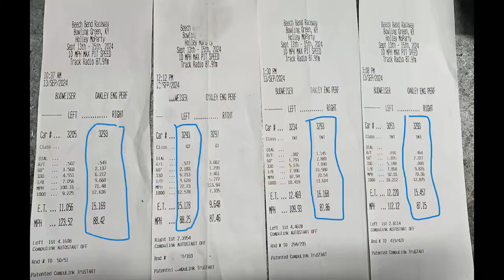Moparty 2024 Avoiding RAIN and Drag Racing Till Something Broke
This is just a small taste of the Holley Moparty.  The weather was beautiful and the track was awesome as were all the people.  I will have a video of just all my passes soon.

00:00 Introduction
03:34 Registration and Parking
05:17 Great Weather
07:55 Best Run of the Weekend
09:11 Well that is not good
13:47 Time Slips